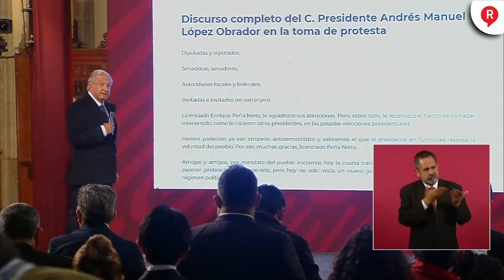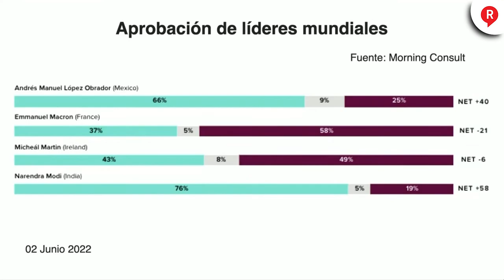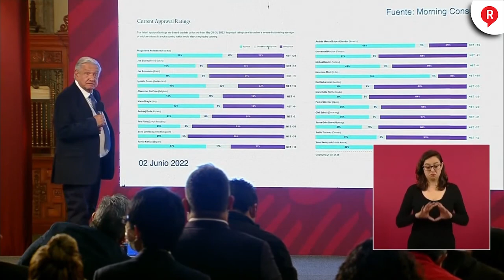¡EXHIBIÓ LA HIPOCRESÍA! Así respondió el presidente AMLO a los dichos de Labastida, Muñoz Ledo y más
¡SU TIEMPO YA PASÓ! Y ante los ataques y mentiras, el presidente AMLO exhibió a Labastida , MunozLedo y hasta CarmenAristegui. ¡Tómala! 🤣🤣🤣👇👇👇